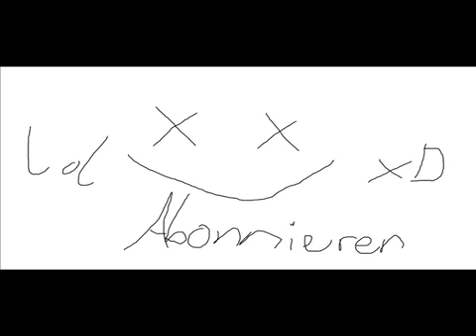Florida Whistle Original Chipmunk Version